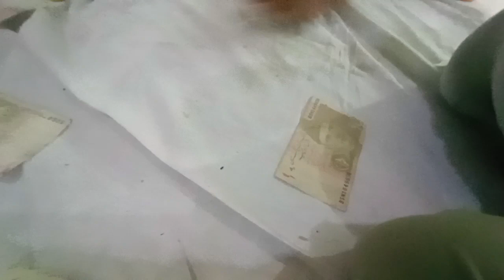July 15, 2023